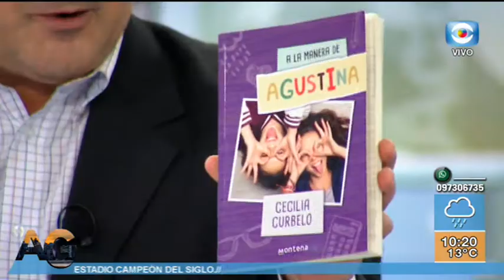Entrevista - Cecilia Curbelo presenta su nueva novela “ A la manera de Agustina”